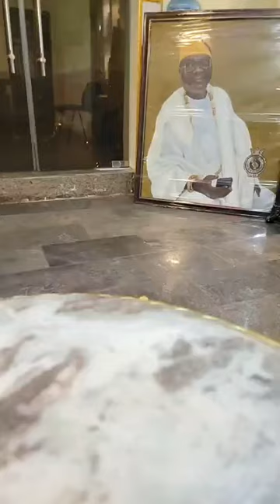Watch how Otunba Kola Olootu was celebrated on his birthday at his mansion in Oluyole, Ibadan